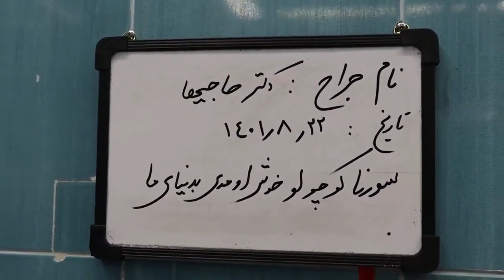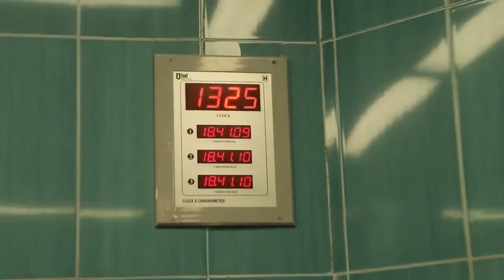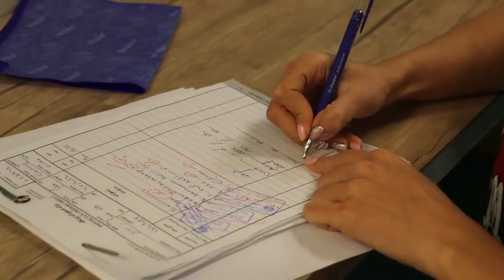لالایی زیبای مادر برای فرزند در بارداری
دکتر ندا حاجیها متخصص زنان زایمان و نازایی و جراح زیبایی زنان دارای بورد تخصصی از دانشگاه تهران.
راه های ارتباطی با دکتر ندا حاجیها سایت اینستاگرام شماره تماس: ۸۸۱۹۵۸۳۱-۰۲۱ نشانی مطب: تهران جردن (نلسون ماندلا)نبش کوچه آناهیتا پلاک ۱۸۲ طبقه ۴ واحد 13